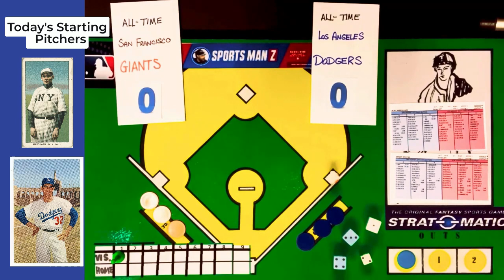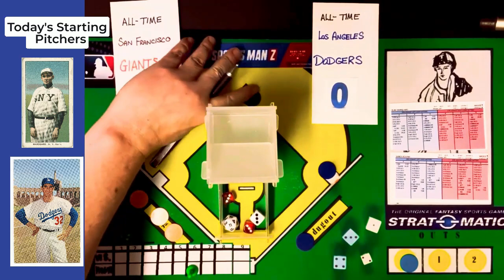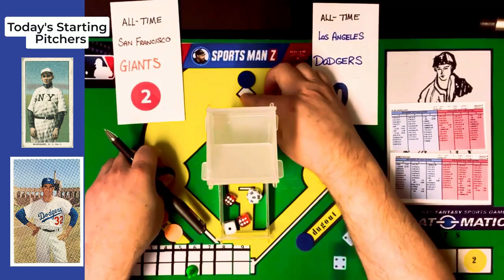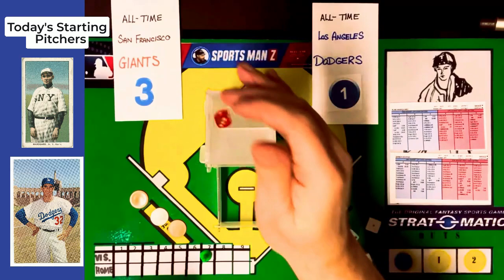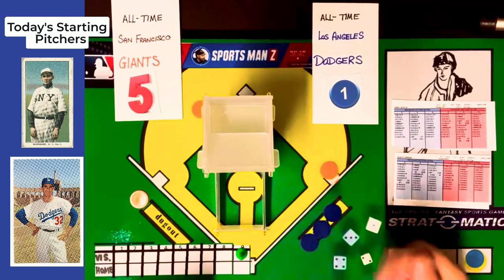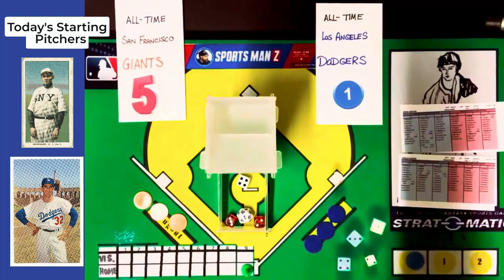Ultimate Baseball Showdown: Legendary Giants vs. Rival Dodgers in Strat-O-Matic!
Today's EPIC match is between the all-time New York/San Francisco Giants and the all-time Brooklyn/Los Angeles Dodgers. Both of these teams have had some of the greatest players in major league baseball history take the field for them and today they're all assembled in one place for one big game. The pitchers for today's game will be Rube Marquard of the Giants and Sandy Koufax of the Dodgers...a matchup of two tough lefties. The game features such greats as Pee Wee Reese, Jackie Robinson, Carl Furillo as well as Barry Bonds, Willie Mays and Roger Bresnahan. So, sit back and enjoy!